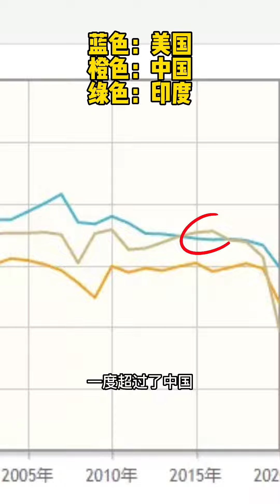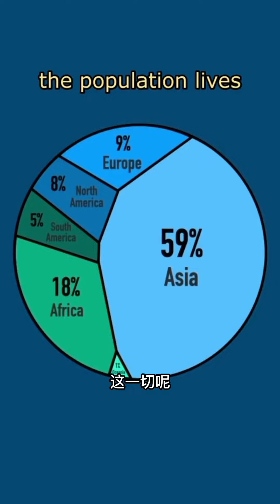印度人口或超过中国，成为世界第一，你们觉得未来世界的中心是中国印度还是美国呢？